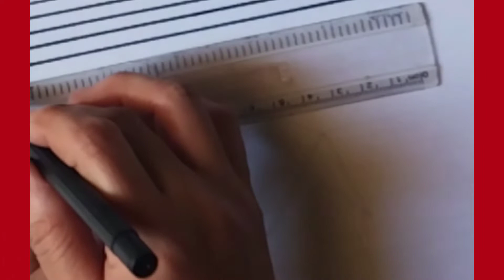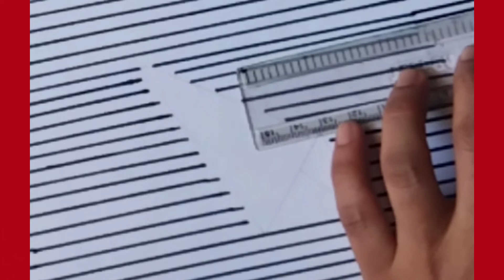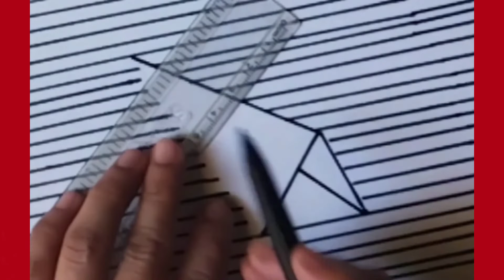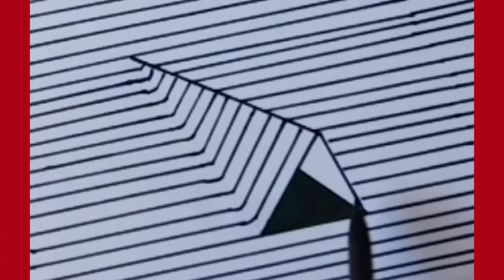How to draw 3d shape step by step||Line Art||3d drawing||easy 3d shape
in this video you can learn  How to draw 3d shape step by step
3d shape drawing easily
easy 3d shape drawing
3d shape drawing
drawing 3d shape
simple 3d shape drawing
easy 3d shape  tutorial
3d shape drawing tutorials
simple 3d shape tutorial
 3d shape  tutorial easily
3d drawing tutorial
3d shapes drawing
3d shape illusion
circlelineartschool
drawingcutethings
artforkidshub
farjanadrawingacademy
mpdrawingtutorial
lineart
drawing
easy drawing
painting
sketching
animals drawing
sketching
easy drawing
3d drawing
simple drawing
cartoon drawing
pencil sketch

Tekening
Vizatim
ስዕል
رسم
Նկարչություն
Rəsm
Marrazketa
Маляванне
অঙ্কন
Crtanje
Рисуване
Dibuix
Pagdrowing
Kujambula
Disegnu
Crtanje
Výkres
Tegning
Tekening
Desegnaĵo
Joonistamine
Pagguhit
Piirustus
Dessin
Tekening
Debuxo
ნახაზი
Zeichnung
Σχέδιο
ચિત્ર
Desen
Zane
Kaha
צִיוּ
चित्रकारी
Teeb duab
Rajz
Teikning
Ihe osise
Gambar
Líníocht
Disegno
お絵かき
Gambar
ಚಿತ್ರ,
Сурет салу
គំនូរ
Igishushanyo
그림
Xet
ຮູບແຕ້ມ
Zīmēšana
Piešimas
Zeechnen
Цртеж
mpitan-
Melukis
ഡ്രോയിംഗ്
Tpinġija
Tuhi
रेखांकन
Зурах
ပုံဆွဲခြင်း
रेखाचित्र
Tegning
ଚିତ୍ରାଙ୍କନ
رسمو
 نقاشی
Rysunek
Desenho
ਡਰਾਇੰਗ
Desen
Рисунок
Ata
Dealbh
Цртање
Ho taka
Kubata
ٺاهه ڪرائڻ
ඇඳීම
Kreslenie
Risba
Sawiridda
Dibujo
Ngagambar
Kuchora
Teckning
Расмкашӣ
வரைதல்
Рәсем
డ్రాయింగ్
การวาดภาพ
Çizim
Surat
çekmek
Малювання
ڈرائنگ ,رەسىم سىزىش
Chizish
Đang vẽ
Arlunio
Ukuzoba
צייכענונג
Yiya
Ukudweba
እንዴት እንደሚሳል
كيف ترسم
Ինչպես նկարել
necə çəkmək
nola marraztu
কিভাবে আকে
як маляваць
kako crtati
как да рисувам
ಹೇಗೆ ಸೆಳೆಯುವುದು
com dibuixar
сурет салу
sa unsa nga paagi aron sa pagkalos
mmene kudzatunga
如何画
如何畫
nzira yekukwevera
කොහොමද අඳින්නේ
그리는 방법
kako nacrtati
çawa bikujin
hvordan man tegner
ako kresliť
kako narisati
Kiel desegni
kuidas joonistada
Paano Gumuhit
kuinka piirtää
como deseñar
sut i dynnu
როგორ დავხატოთ
איך לצייר
hogyan rajzolj
esi ise
ווי צו ציען
cara menggambar
描く方法
cara nggambar
របៀបគូរ
ວິທີການແຕ້ມ
duci
kā zīmēt
kaip piešti
wéi zeechnen
како да црташ
എങ്ങനെ വരയ്ക്കണം
kif tfassal
me pehea ki te utu
कसे काढावे
хэрхэн зурах
څنګه رسم
چطوری طراحی کنیم
jak narysować
ਕਿਵੇਂ ਖਿੱਚਣਾ ਹੈ
кантип тартат
cum să atragă
как нарисовать
le auala e faalatalata
Како цртати
ho hohela joang
ڪئين ٺاهيو
வரைவது எப்படி
jak kreslit
ఎలా గీయాలి
nasıl çizilir
як намалювати
indlela yokudweba
indlela ukudweba